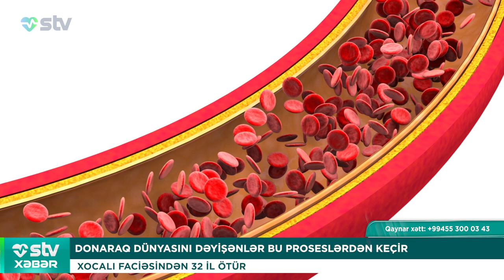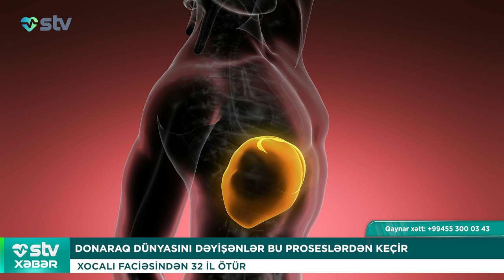DONARAQ DÜNYASINI DƏYİŞƏNLƏR BU PROSESLƏRDƏN KEÇİR